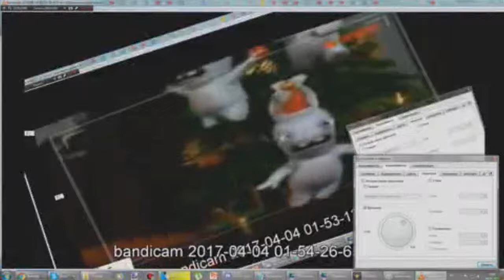BwAaAaAhahAHhaHAkmhgakhaGSHGKHUhqgduye87gwq98ed7g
teh third vine